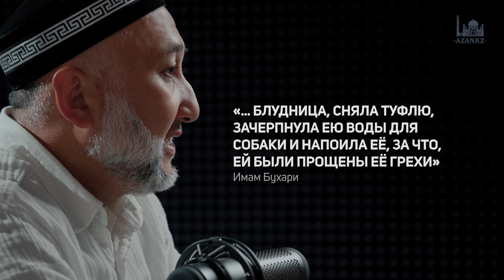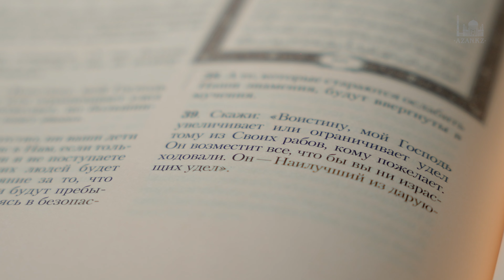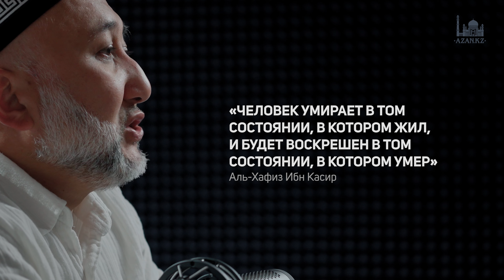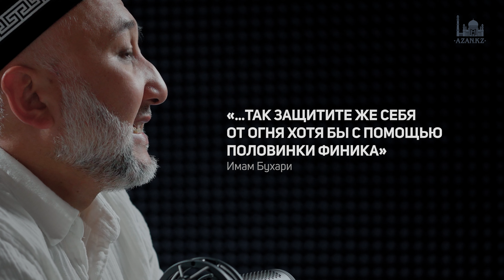Пятничные наставления: Благотворительность и ее плоды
Важнейшими из плодов благотворительности является прощение грехов. Истинно верующий боится встреть Аллаха со своими грехами. Однако если он проявит доброе отношение к людям, совершит акт благотворительности, то Аллах по Своей милости простит его прежние прегрешения, а когда Господь прощает грех, стирает вместе с ним и все его последствия.